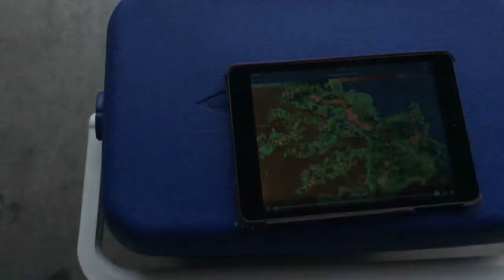We have a STORM! (THUNDER)